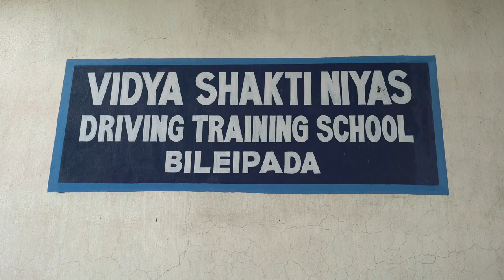Tata Sponge Corporate Movie 2018 (3min)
Tata Sponge Corporate Movie